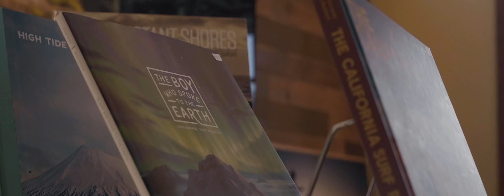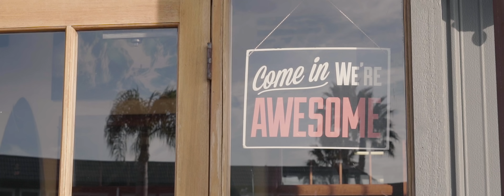EP.3 "A Day In The Life with Chris Burkard"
Chris Burkard is an accomplished explorer, photographer, creative director, speaker, and author. Traveling throughout the year to pursue the farthest expanses of Earth, Burkard works to capture stories that inspire humans to consider their relationship with nature, while promoting the preservation of wild places everywhere.

Layered by outdoor, travel, adventure, surf, and lifestyle subjects, Burkard is known for images that are punctuated by untamed, powerful landscapes. Through social media chris strives to share his vision of wild places with millions of people, and to inspire them to explore for themselves.

His visionary perspective has earned him opportunities to work on global, prominent campaigns with Fortune 500 clients, speak on the TED stage, design product lines, educate, and publish a growing collection of books. Along with his team, Burkard is based out of his production studio and art gallery in the Central Coast of California.

At the age of 32, Burkard has established himself as a global presence and influencer. He is happiest with his wife Breanne raising their two sons Jeremiah and Forrest in his hometown of Pismo Beach, California

Medterra had the pleasure of teaming up with Chris on our LiveWithoutLimits campaign and spend a full day in Chris's shoes.